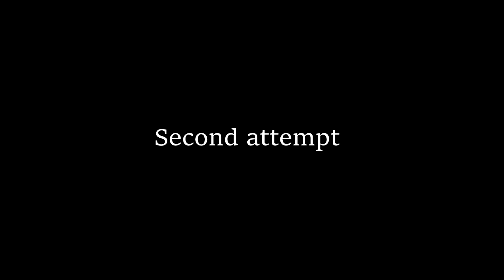Macbook vs HP || Booting and Restart Speed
in this video i test speed of booting and restart at realtime basis of macbook and windows laptop

Camera I used - Nokia 8 Sirocco